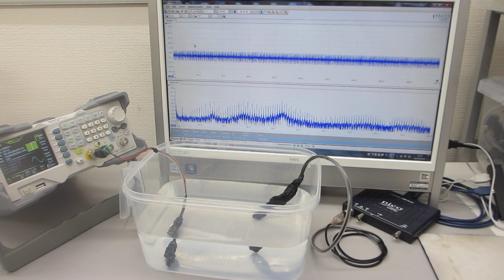超音波発振（スイープ発振、パルス発振）システムーー樹脂容器を利用した、メガヘルツの超音波発振制御実験ーー（超音波システム研究所）